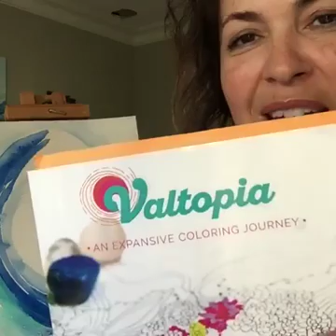Moon manifestation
Check Valtopia out for more goodies